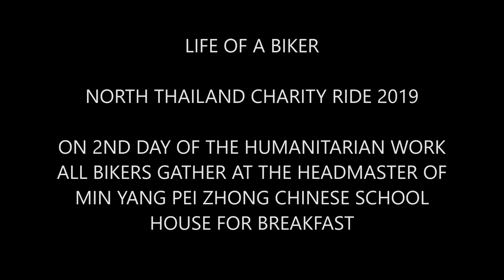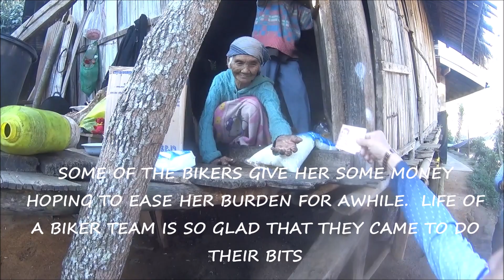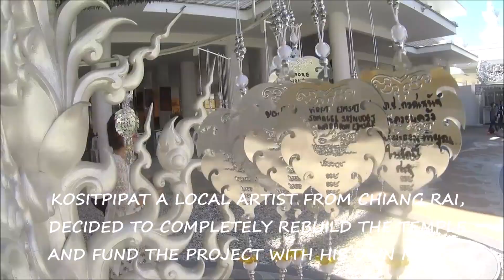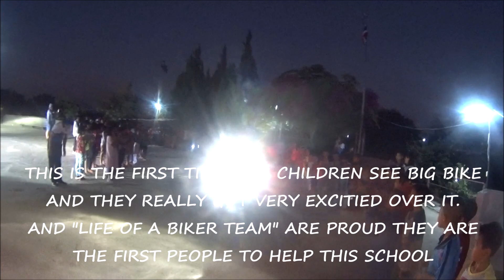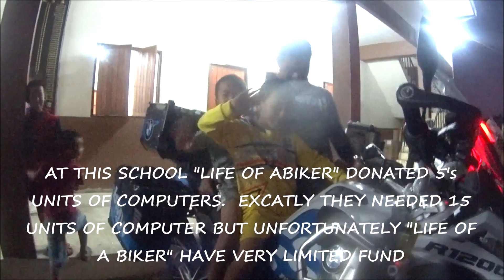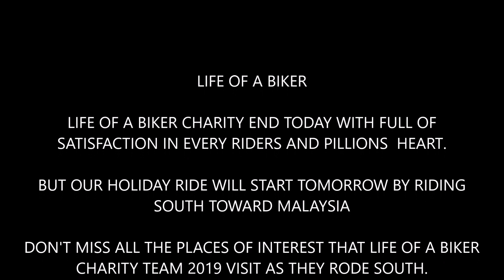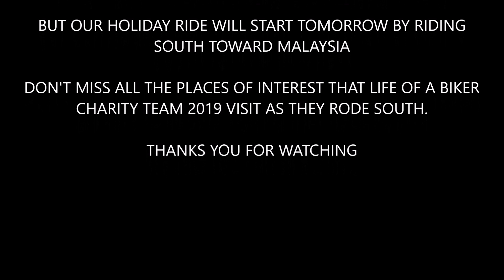LIFE OF A BIKER North Thailand Charity Ride 2019 DAY 07 THE EVENT CONTIUNE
A GROUP OF BIKER CALL THEMSELVES "LIFE OF A BIKER" WHO RODE TO NORTH THAI TO DO HUMANITARIAN WORK.  THIS VIDEO CLIP IS THE LAST DAY OF THE WORK